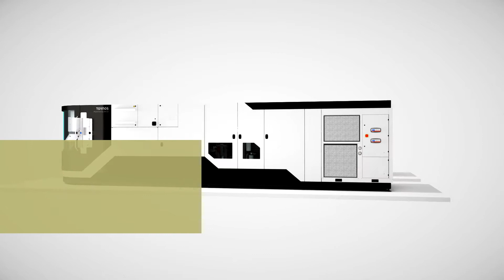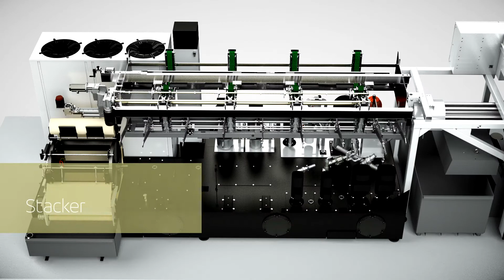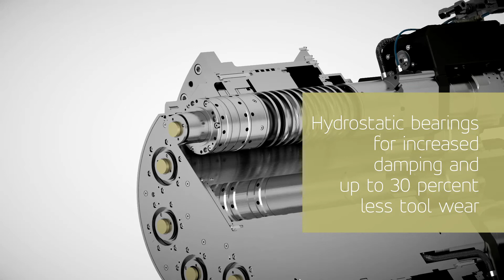Tornos MultiSwiss - Discover Tornos MultiSwiss! (EN)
The two new variants – the MultiSwiss 8x26 and the MultiSwiss 6x32 – have been designed based on the philosophy and the technology which proved so successful on the MultiSwiss 6x14 and MultiSwiss 6x16 machines. The machines feature mobile spindles with Z axes, barrel indexing using torque motor technology, and a container housing all the peripherals required for machine operation. The footprint of the machines has been optimised. These machines mark a departure from conventional multi-spindle machines, providing the link between multi-spindle and single-spindle turning machines. The machines' on-board technology means they can deliver cycle times equal to those of cam-operated multi-spindle turning machines.